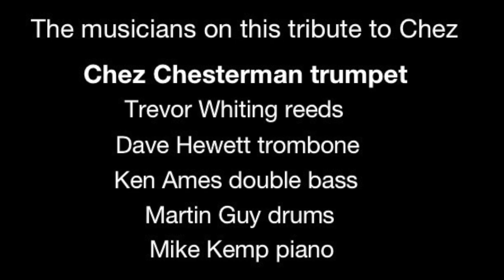Jazz Pianist Mike Kemp pays tribute to trumpeter Chez Chesterman(24/2/1940 - 13/2/2023)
Welcome to Mike Kemp’s Garage Jazz Channel presenting straight ahead piano jazz featuring music from The Great American Song Book Cole Porter, George Gershwin, Irving Berlin, Loesser & Lowe, Harold Arlen, Rodgers & Hammerstein… the list goes on and on. Music from the swing era, jazz standards, stage & screen musicals, bossa novas and the occasional  original.

From time to time there will be featured guest instrumentalists and vocalists.

The Channel is called Garage Jazz because these videos show me playing electric piano along with double bass and drum tracks I've made myself using  the GarageBand  App.